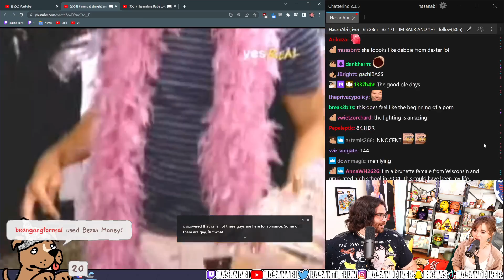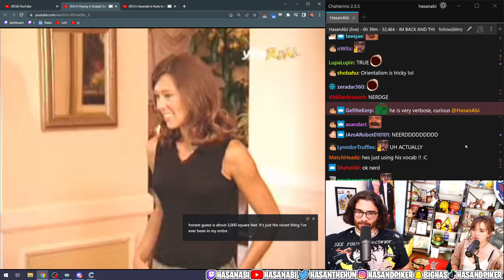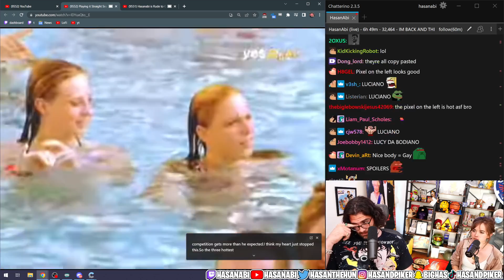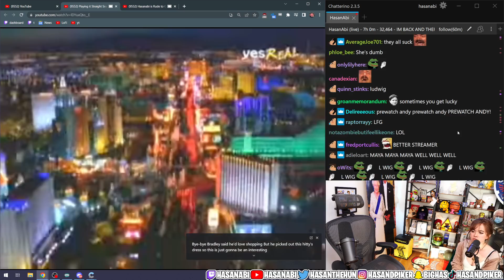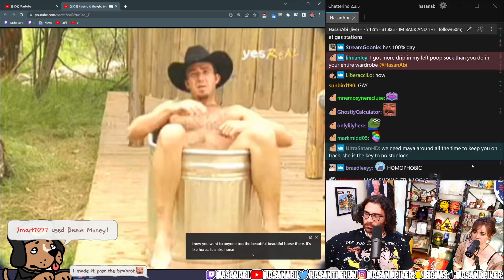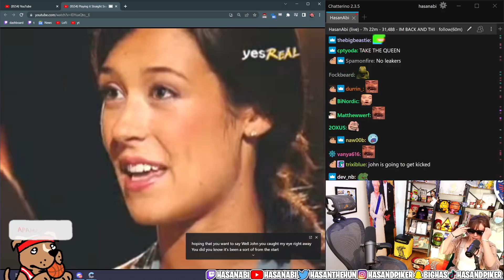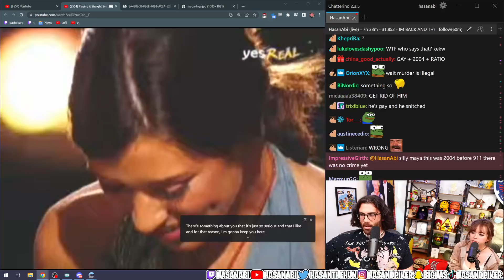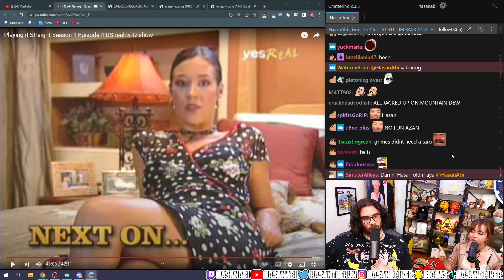HasanAbi REACTS to Playing It Straight Episode 04 w/Maya │ YT Reacts